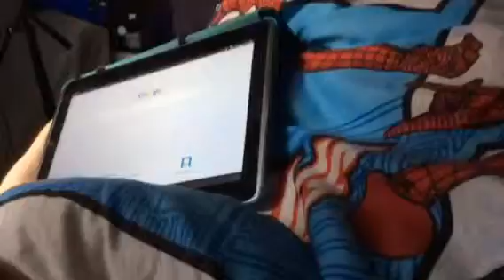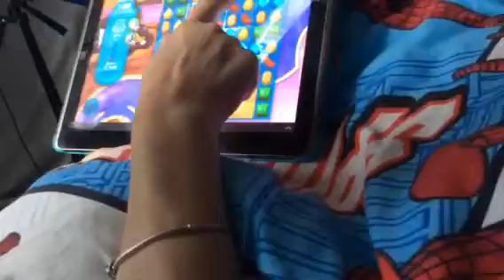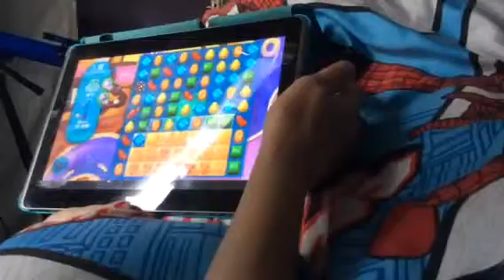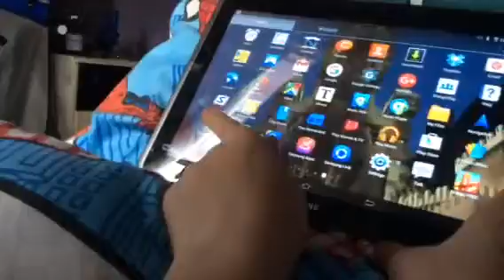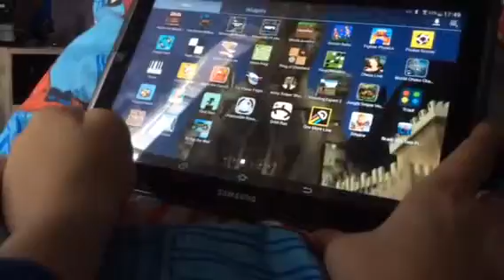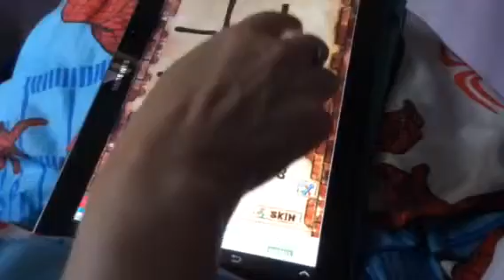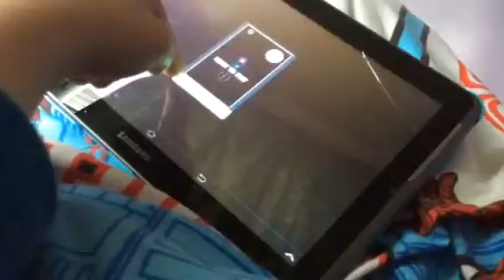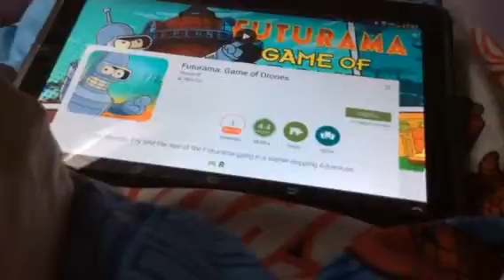Mini games ep 1 Cheryl Bailey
K ok I know I'll upload mor